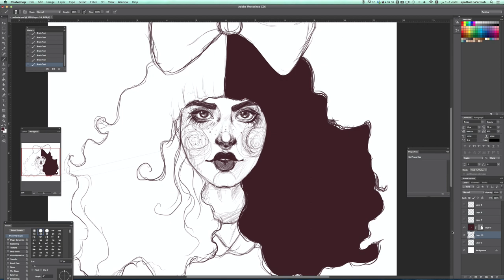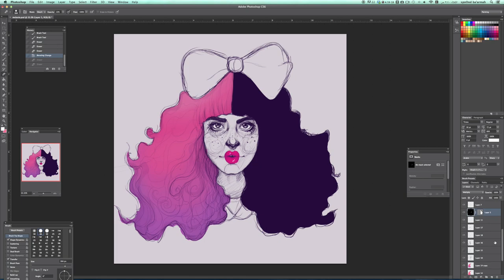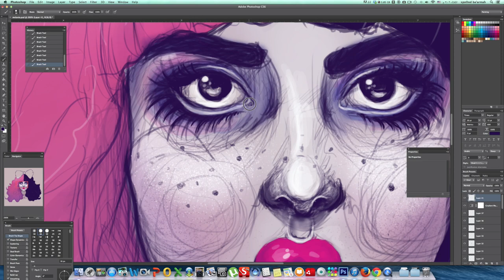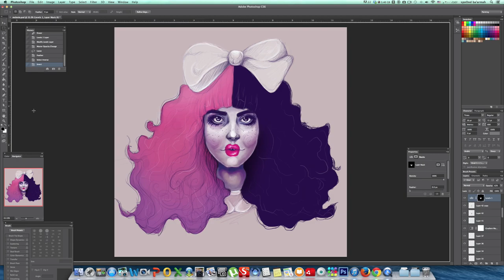E05 - Speed painting (Melanie Martinez - Dollhouse)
the real time is 3 hours ,
Melanie Martinez - Dollhouse